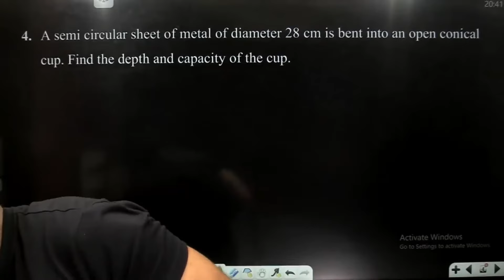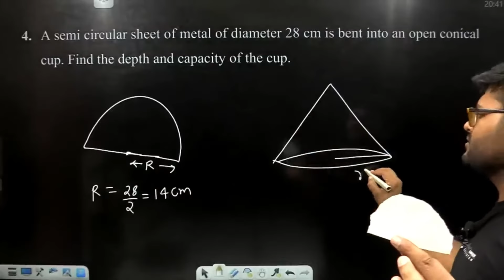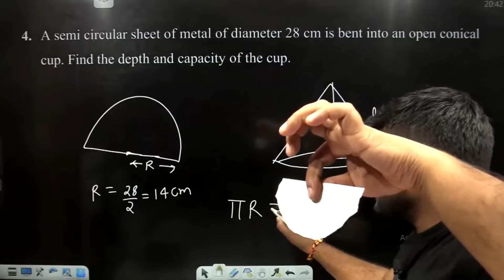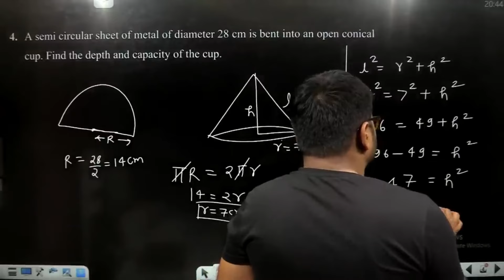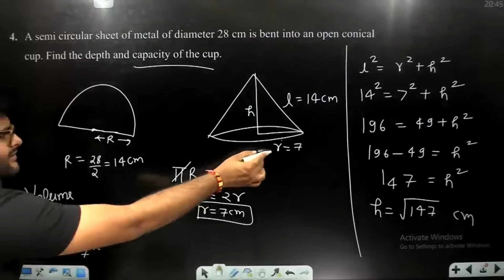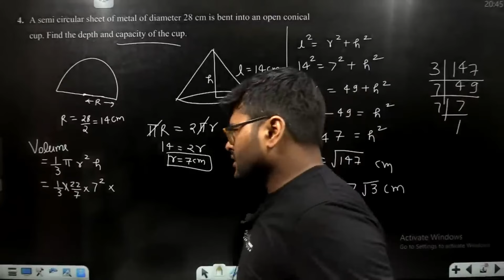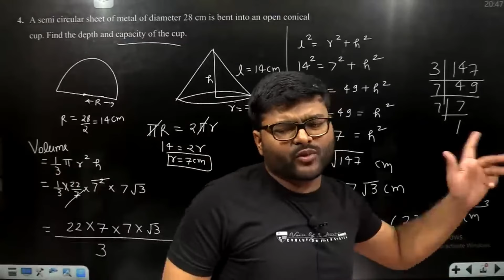A semi circular sheet of metal of diameter 28 cm is bent into an open conical cup. Find the depth a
4. A semi circular sheet of metal of diameter 28 cm is bent into an open conical cup. Find the depth and capacity of the cup.